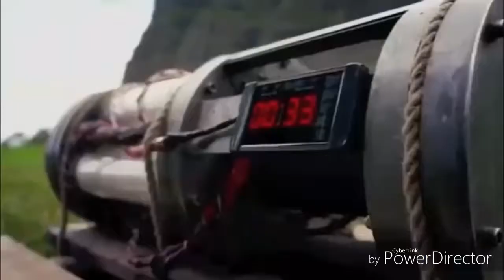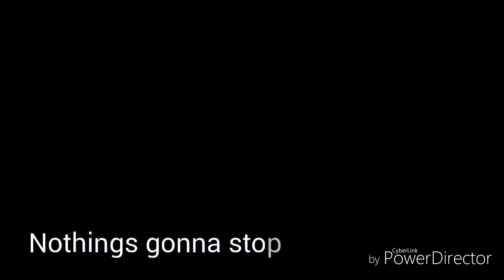Nothings gonna stop us